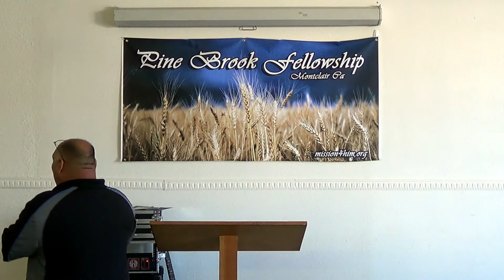A Moment In the Presence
This is a small  video clip from Pine Brook Fellowship Sunday service